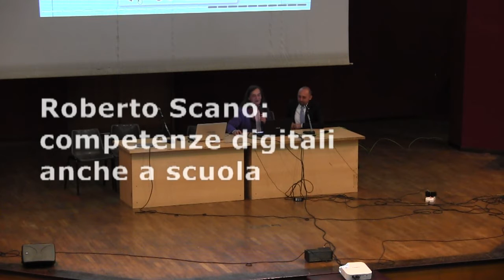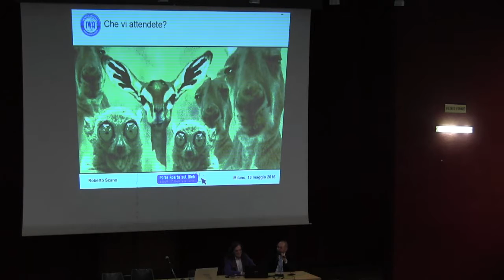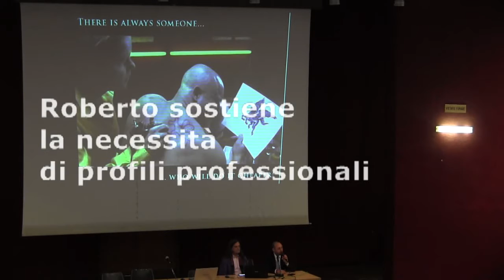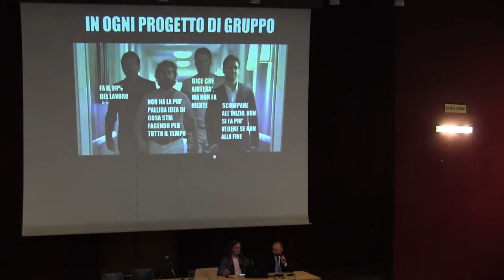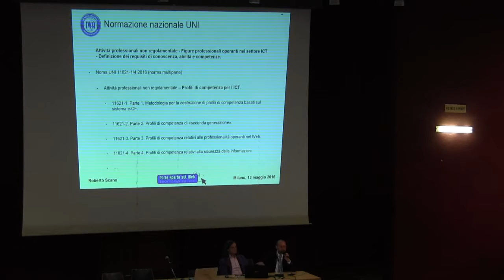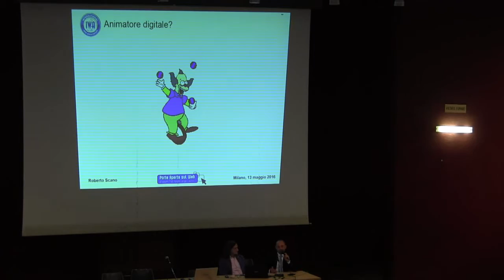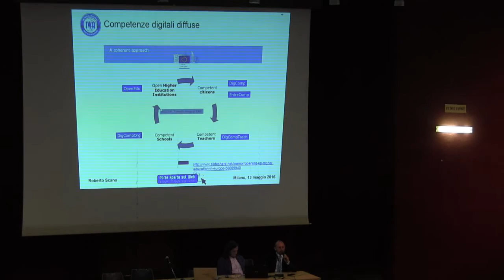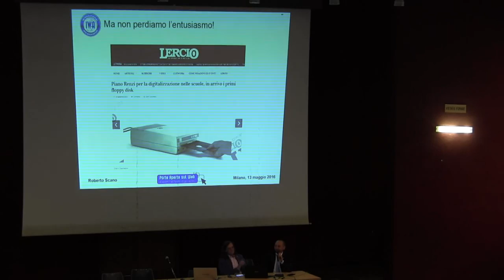03 - Gasw 2016 - Roberto Scano sulle competenze digitali anche a scuola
Roberto Scano, presidente dei webmaster italiani e antesignano dell'accessibilità, sostiene il dovere della professionalità e la necessità di lavorare in gruppo per chi si dedica al digitale